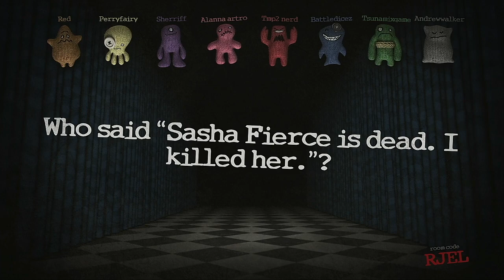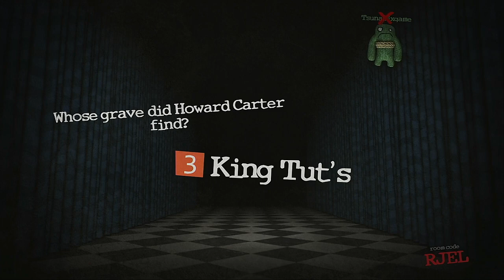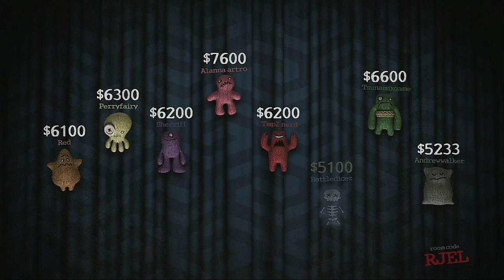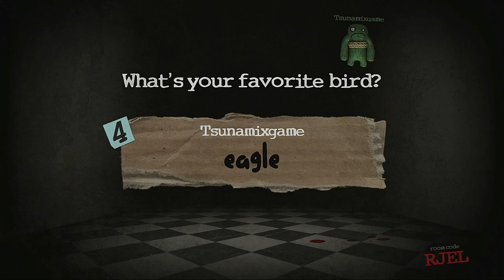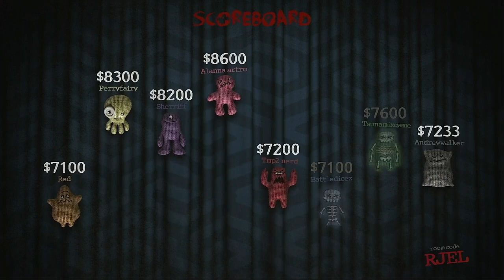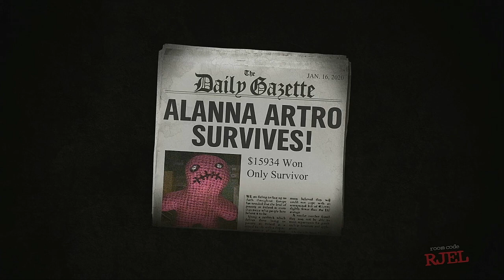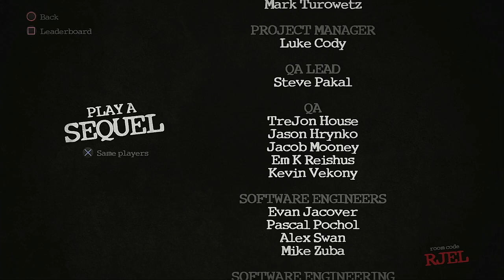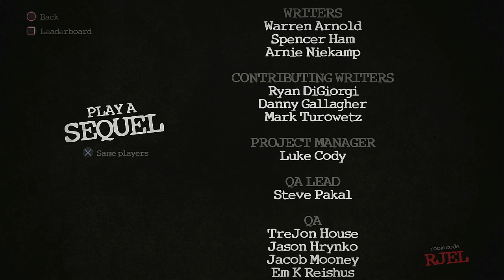Trivia Murder Party Bonus Episode The Participants of TMP2 Medley Tournament